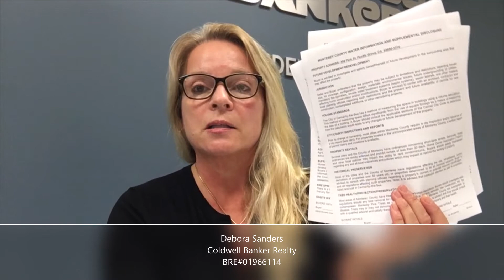California Real Estate Disclosures Series: Supplemental Disclosures, Monterey County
First in a series of short videos from Coldwell Banker Realty Realtor Debora Sanders, providing potential Monterey Peninsula homeowners information about required real estate disclosures.

BRE#01966114
Coldwell Banker Realty** (at time video was posted)

Also on Instagram @YourCentralCoastRealtor

DRE#01966114
Compass